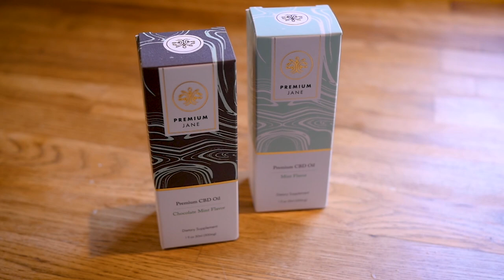Beating Anxiety & Depression Naturally | My Journey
I've dealt with debilitating anxiety and depression for a few years now and these are the practices I've used to overcome both. I now rarely have panic attacks, and I don't feel depressed any longer. These mental health hacks to overcome anxiety and depression have been a game changer for me and have allowed me to feel happy and whole again.

★Equipment I Use:
LUMIX GH4
SENNHEISER MIC
RODE MIC
SLIK TRIPOD
RING LIGHT
DJI OSMO